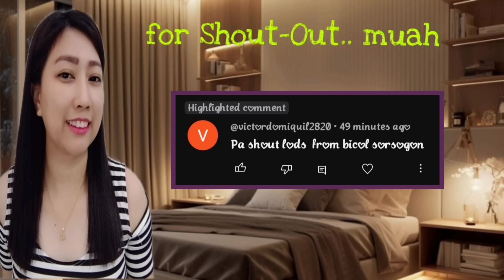BAKIT GUSTO KO TO?